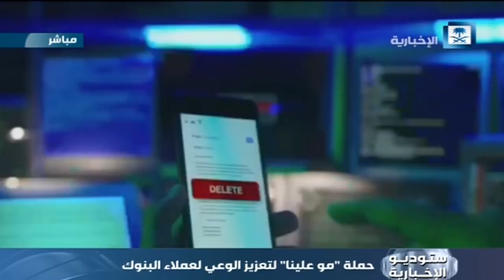صوت المواطن - حملة مو علينا لتعزيز الوعي لعملاء البنوك